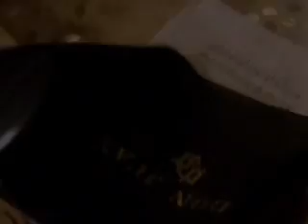Mr. Lonely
Erik is so lonely.This is a remake of DarthxErik's original video. I hope you like it girl^_^